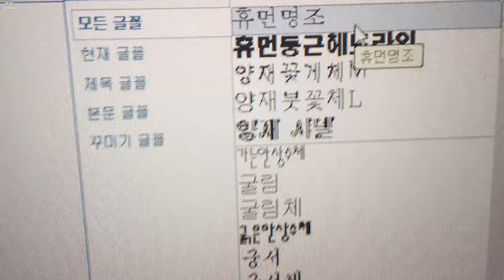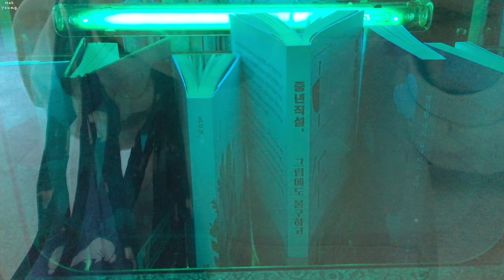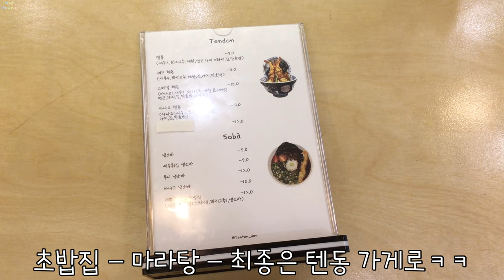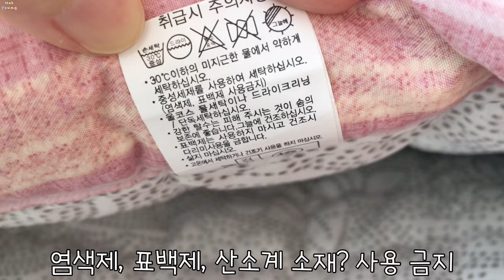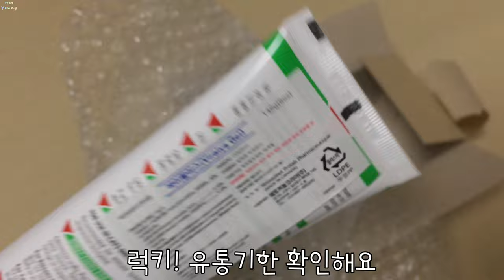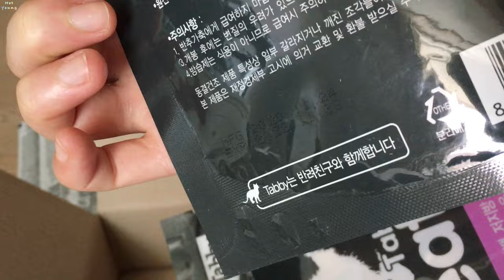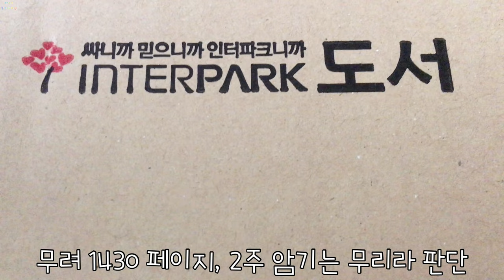발가락 찍기 바이랄리스 자이목스 오라틴 메인터넌스 투스페이스트 텐텐동 레이디벅스 차이밀크티 애니홀릭 스틱 돼지고기덮밥 도토리묵 달래장 당근김밥 갈비맛 오징어